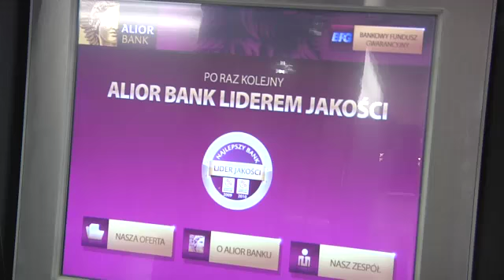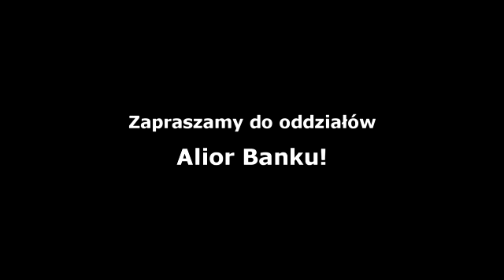Alior Bank - nowi bankierzy transakcyjni w oddziałach (wersja dłuższa)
Film informacyjno-promocyjny o nowej usłudze Alior Banku. Od kwietnia w oddziałach tego banku pracują bankierzy transakcyjni, dla których specjalne stroje projektował Tomasz Ossoliński.

Klient: Alior Bank

Film informacyjno-promocyjny o nowej usłudze banku.

Klient: Alior Bank

Kontakt dla firm, zamówienia produkcji filmów